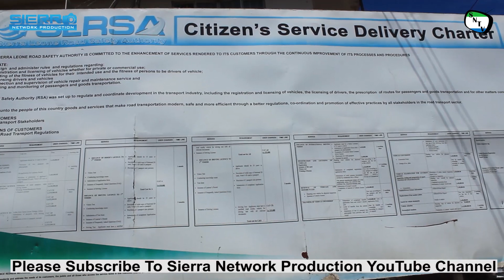Talk To The Camera - S.L.R.S.A New Driver's Law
Sierra Network Talk To The Camera is a brand new TV Series where the team will give people a chance to give their views on things that are affecting them and their communities. In this Episode, Sierra Network host Isatu Smile Sesay talk to the PRO of SLRSA and the president of Driver's union to give their on take about the new Laws.